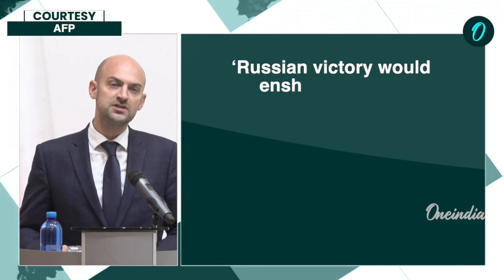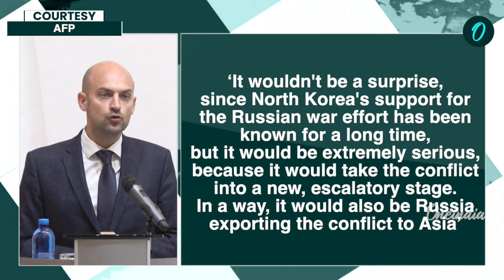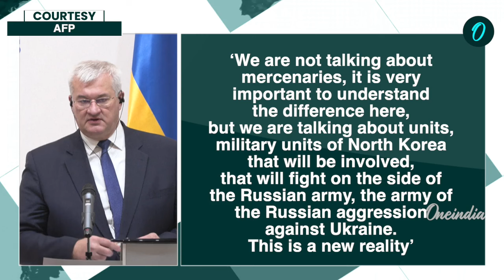Watch| French FM Barrot Stokes Putin’s Anger In Kyiv, Backs Ukraine’s Victory Plan In Shocking Move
French Foreign Minister Jean-Noël Barrot met with Ukrainian FM Andrii Sybiga in Kyiv to discuss Ukraine’s "Victory Plan" for peace Barrot emphasized Ukraine's fight for territorial integrity and warned that a Russian victory would lead to global chaos Concerns were raised about potential North Korean troops joining Russia Sybiga highlighted France’s support for Ukraine’s EU and NATO membership and stressed the importance of backing Ukraine’s peace plan to counter Russian escalation